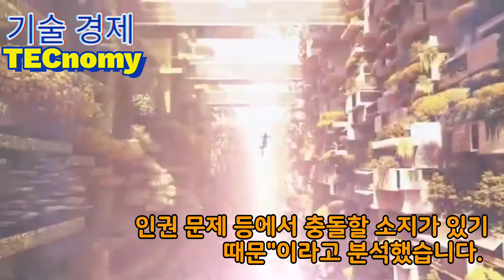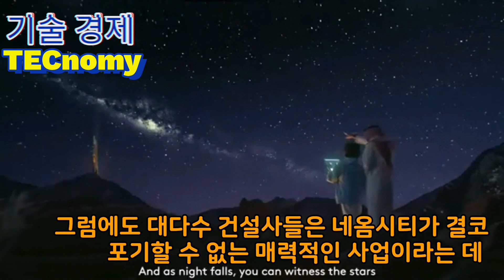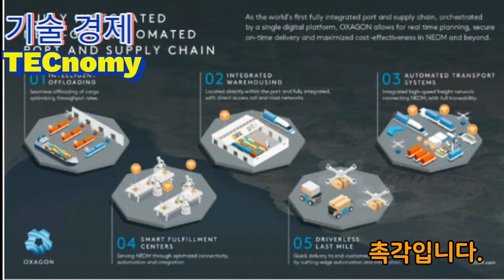기술경제-네옴시티건설의 문제점과 전망